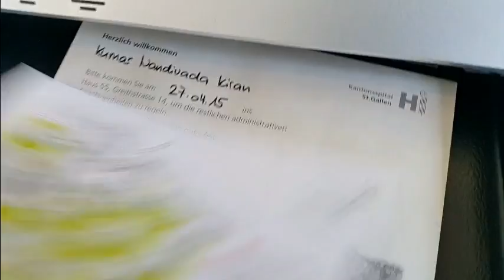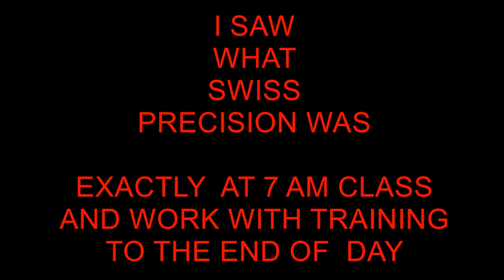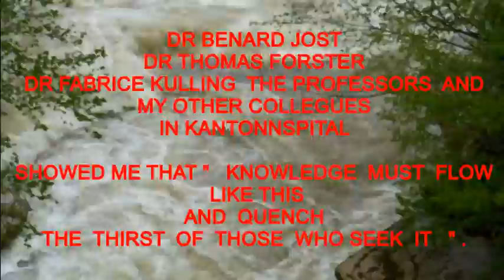3 MIN 30 SECS- OF AN EVERLASTING MEMORY FULL OF FUN AND LEARNING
MY FELLOWSHIP IN SPINE IN SWITZERLAND IN ST GALEN KANTONNSPITAL ,A GIFT FROM DR THOMAS FORSTER & DR FABRICE KULLING
SPINE DEPARTMENT. KANTONNSPITAL
SWITZERLAND
 - 2015